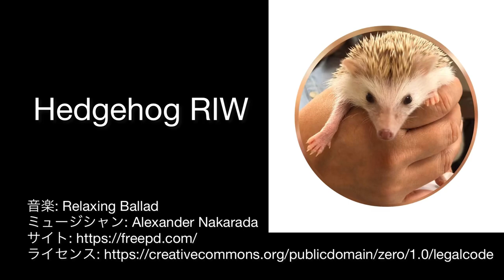Hedgehog nail clipping time